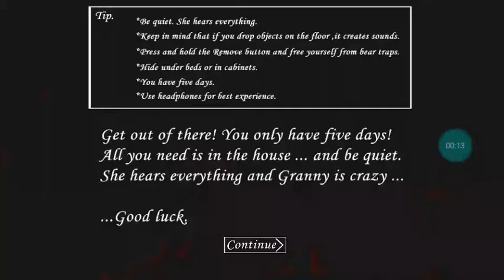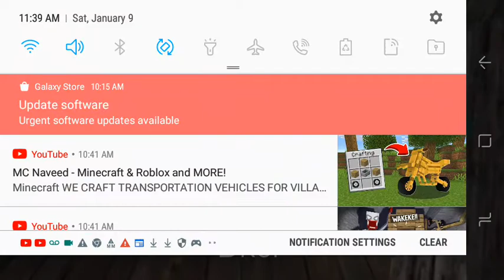Granny Horror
oops forgot my intro XD